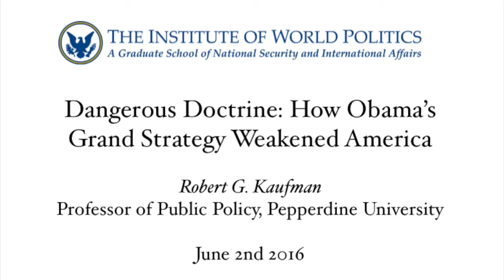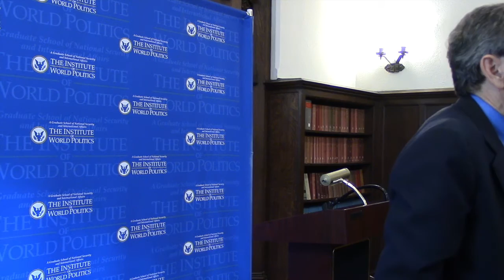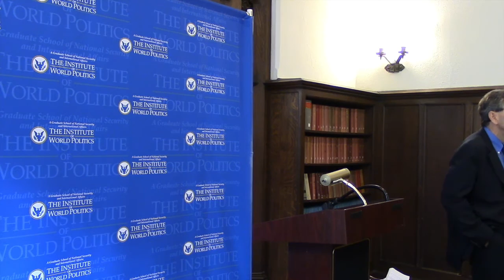Dangerous Doctrine: How Obama's Grand Strategy Weakened America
a book lecture with author
Robert G. Kaufman
Professor of Public Policy, Pepperdine University

In Dangerous Doctrine, political scientist Robert G. Kaufman argues that the forty-fourth president has indeed articulated a clear, consistent national security policy. Drawing on international relations theory and American diplomatic history, Kaufman presents a robust critique of the Obama Doctrine. He situates Obama's exercise of power within American strategic traditions such as neorealism, classical realism, declinism, liberal internationalism, and moral democratic realism. Kaufman contends that President Obama has imprudently abandoned the venerable tradition of muscular internationalism employed by most of his predecessors since the end of World War II. Focusing on the pivotal regions of Europe, the Middle East, and Asia, Kaufman demonstrates how current executive branch leadership threatens the United States' role as superpower, weakening its ability to spread democracy and defeat threats to geopolitical order.